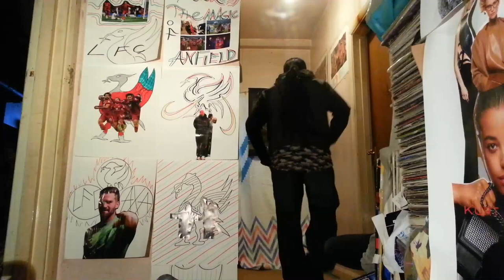FACE 2000 JABSROCKING REMIX MARK new m